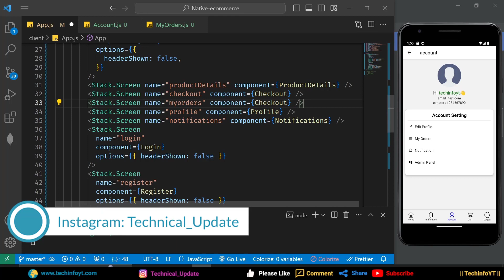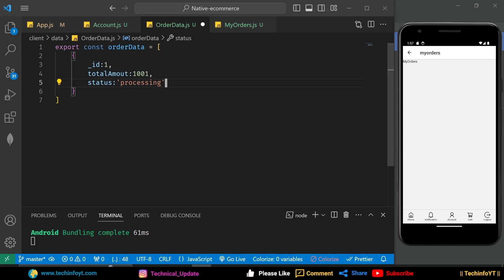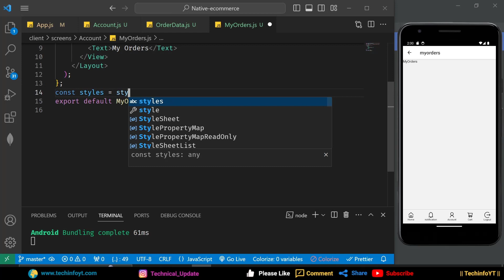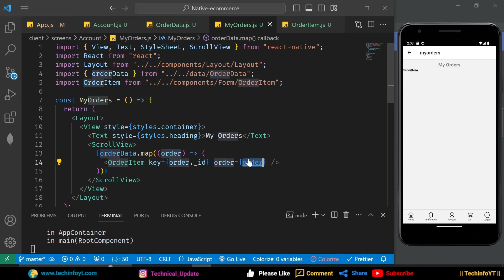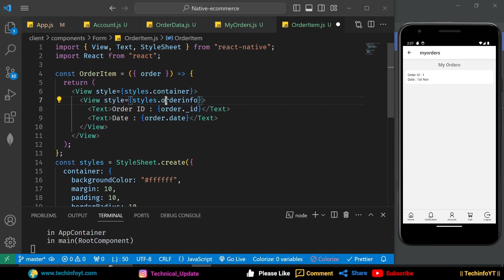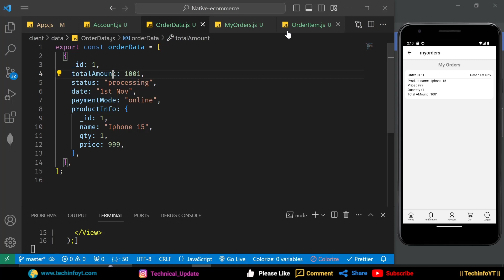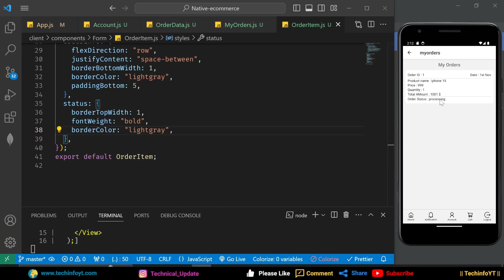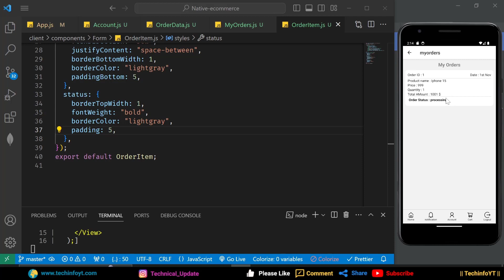Order Screen React Native Ecommerce App Mern Stack Project Mern App